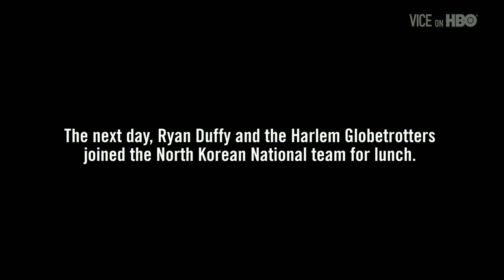North Korea and Harlem Globetrotters' Diplomacy Basketball Lunch (VICE on HBO)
After making basketball history playing alongside the North Korean National Team, Vice Correspondent, Ryan Duffy and the Harlem Globetrotters sit down for a meal with the North Korean players, sharing highlights from the game and reactions to the surprise appearance of the Grand Marshall, Kim Jong Un.

Basketball Diplomacy: Lunch with the North Korean Team (VICE on HBO Ep. #10 Extended)